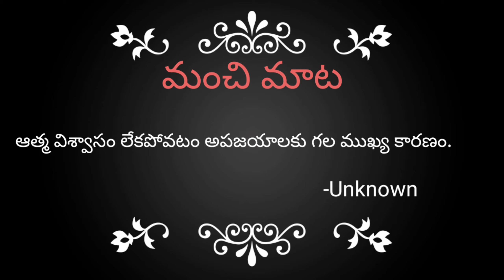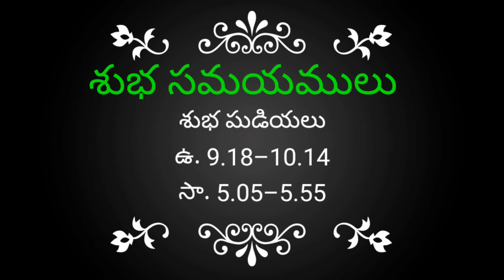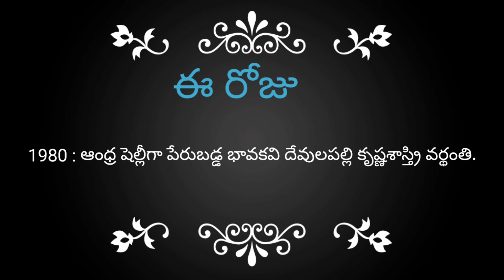Today Tithi in Telugu | Today Telugu Panchangam | Today Telugu Calendar|Ee roju Wed 24-February-2021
Eroju panchangam|Today tithi|Today panchangam telugu|Today thidi nakshatram|ఈరోజు పంచాంగం 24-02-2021
Today Tithi in Telugu | Today Telugu Panchangam | Today Telugu Calendar|Ee roju Wednesday 24-February-2021
Eroju panchangam| Eroju tithi Nakshatram| eroju subha gadiyalu| ఈ రోజు పంచాంగం| బుధవారం 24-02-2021
Today tithi in telugu calendar 2021 |Telugu panchangam today | 24-February-2021

manchi rojulu in February 2021,

motivational words in telugu
telugu Quote
Charithra lo eeroju
manchi mata
 Watch Daily Panchangam in Telugu with Accurate Muhurtham Timings.
This video is about following details
today tithi vara nakshatram
Today Sunrise,
Today Sunset ,
Uttarayan,
Today Thithi ,
Today Nakshatra,
Today Inauspicious Period,
Today Rahu kaalam time,
Today Yamaganda time,
Today Karana/Karanam,
Today yogam,
Today suryaraasi,
Today Chandra raasi,
Today Moon rise,
Today Moon set,
Today sun sign,
today moon sign,
Today Gulika,
Today Dur Muhurat time,
hindu panchangam telugu
Today Varjyam,
Today Auspicious Period
today Amrutha gadiyalu time
Today Amrit Kaal time,
good timings today telugu,
today tithi vara nakshatra in telugu,
good time today telugu panchangam,
today manchi gadiyalu,
today auspicious time in telugu,
today amrutha gadiyalu in telugu,
eroju tithi nakshatra telugu,
today thithi timings,
e roju tithi,
today amrutha gadiyalu,
good time today telugu,
eenadu panchangam,
eroju tithi,
amrutha gadiyalu today,
today nakshatra telugu,
today telugu panchangam 2021,
today muhurtham in telugu,
today good time and bad time in telugu,
today tithi telugu calendar,

today thidi nakshatra,
daily panchangam telugu,
eenadu panchangam today,
today panchangam 2021,
auspicious time today telugu,
today's panchangam in telugu 2021,
today subha muhurtham in telugu,
today subha muhurtham time in telugu,
telugu panchangam 2021 today,
today tithi time,
today tithi telugu 2021,
today good timings in telugu,
today tithi nakshatra telugu,
today good time in telugu panchangam,
today telugu panchangam in telugu,
eroju tithi nakshatra,
ఈ రోజు సూర్యోదయము ,
ఈ రోజు సూర్యాస్తమానము ,
ఈ రోజు తిథి eeroju tithi,
ఈ రోజు నక్షత్రం ,
ఈ రోజు అమృత ఘడియలు ,
ఈ రోజు రాహుకాలం ,
ఈ రోజు యమగండం ,
ఈ రోజు దుర్ముహూర్తం ,
ఈ రోజు వర్జ్యం ,
శుభఘడియలు,
ఈ రోజు విశేషాలు ,

eroju panchangam,
panchangam today,
today thidi nakshatra,
telugu calendar 2021,
today's tithi,
eroju panchangam telugu,
today subamuhurtham,
ఈరోజు పంచాంగం,
eroju tithi,
panchangam 2021 telugu,
today manchi muhurtham in telugu,
today durmuhurtham,
amrutha gadiyalu,
daily panchangam,
neti panchangam,
rasi phalalu today,
rasi phalalu today telugu,
bhakthi ,tv panchangam,
భక్తి,టీవీ పంచాంగం,
పంచాంగం రాశి ఫలాలు,